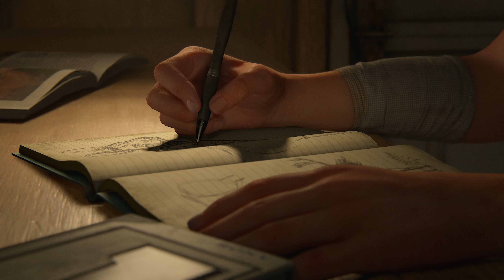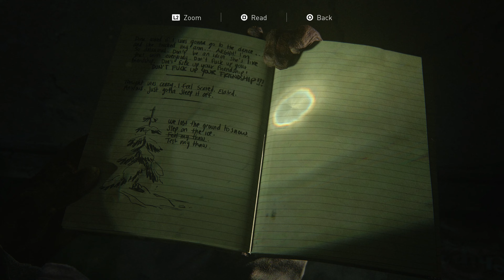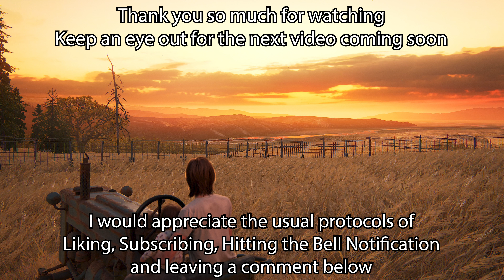The Last of Us 2 Remastered - Part 1 (The Journey begins again)